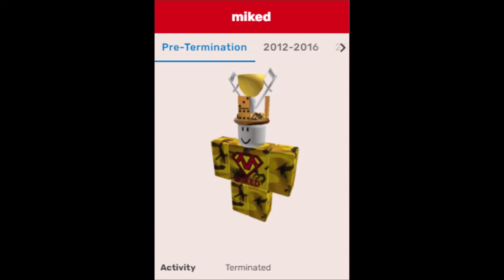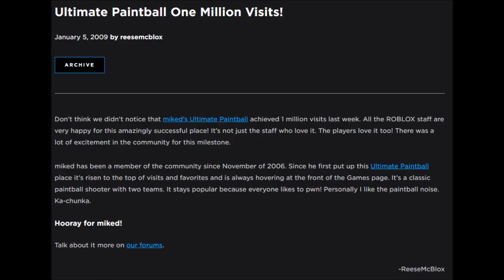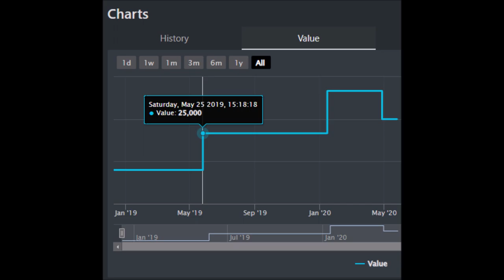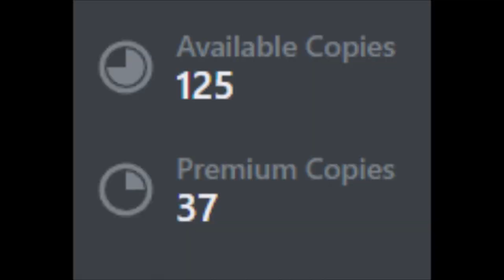CATALOG HISTORY | Monstars Visor [Roblox]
The history of Monstars Visor, a Limited item released during the Paintball Tournament of 2007 in Roblox.

Thank you to Rolimons, Roblox Wiki, and Nova Corp for helping me with this video :)